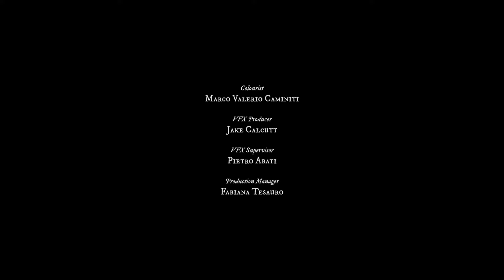Requiem 2021 [ Full ] - Bella Ramsey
Requiem 2021 - Bella Ramsey
Requiem is set in 1605, against the backdrop of the witch trials. It's a coming-of-age story, following Evelyn as she engages in a game of cat and mouse against her father, Minister Gilbert, to be with Mary, the woman she loves.